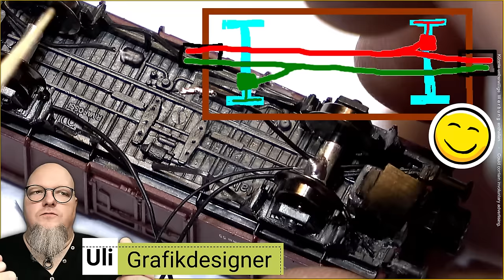Ein Traum wird wahr. Meine Züge fahren ruckelfrei durch Magnete! [Tutorial] 🚂 [#183] Modellbahn N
Magnete sind die Lösung, um meine Züge ruckelfrei fahren zu lassen.
Na, ganz so einfach ist das Ganze nun doch nicht. Aber es ist machbar!
Was kostet das und was brauche ich?
Wie ich das löse und was ich mache zeige ich Dir in diesem Video.
LG Uli 🙋🏻‍♂️

LIZENZEN